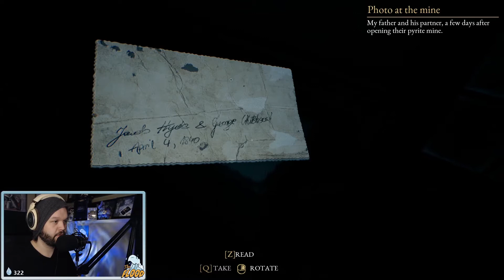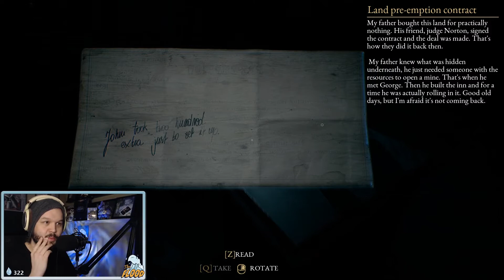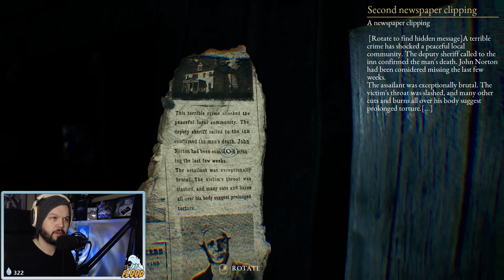TheFlood plays THE BEAST INSIDE Ep2: Chapter 2 1800s are scary!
EPISODE 2, same house but now it's the 1800s... what is going on!

After moving through Amnesia and Outlast, this time we tackle a more modern recently released horror game for 2019 - The Beast Inside.

Something about the insane cover art by Grzegorz Pędziński and the name of the game drew me in. I've actively avoided watching gameplay from other streamers or youtube because I really truly wanted a fresh experience for this one... and hot damn, we got it!

The Beast Inside balances straight-up horror with psychological thriller, mysteries and puzzle-solving. Some of the puzzles and "mini-games" that it forces may seem too simple to have a point... but the point is a diversion from the fear so that they can bring you right back down the rabbit hole.

Easily my favorite horror game of 2019 and so far one of the most fun gaming experiences I've had in ages. ENJOY!

NEW HERE?

I'm THEFLOOD, a twitch live streamer who's one and only goal on twitch is 2 MILLION followers (REAL ones, no balogna!) and we'd love to have you stop by and check out the flood zone some time. It's definitely